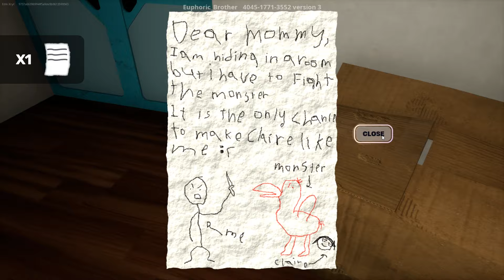Garten of Banban on Fortnite - Full Game + Secret Room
PLAY ON FORTNITE NOW:
(Map code)
Garten of Banban in Fortnite,fortnite,garten of banban fortnite,banban,garden of ban ban,garden of banban,garten of banban,ban ban,ガーデンオブバンバン,garten of banban on fortnite